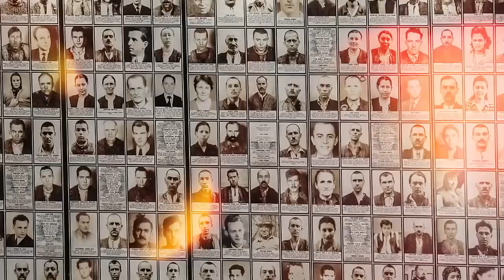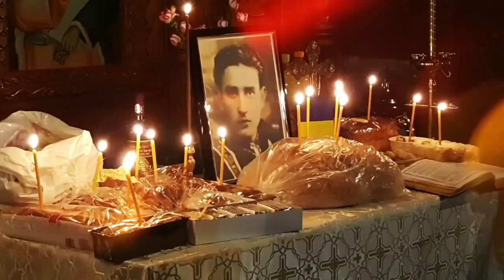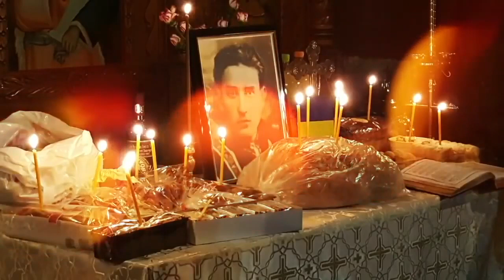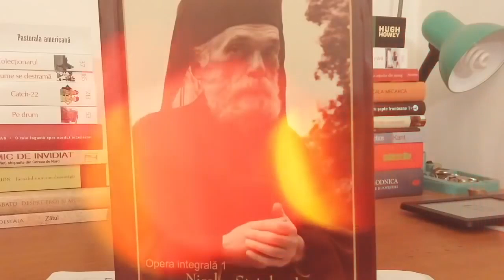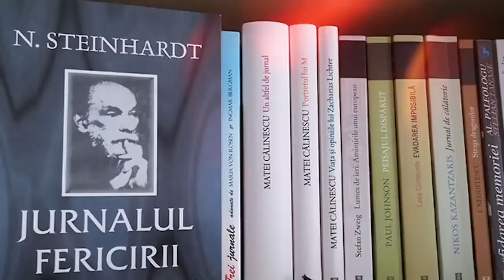Sfintii Inchisorilor, Martirii Marturisitori In Credinta